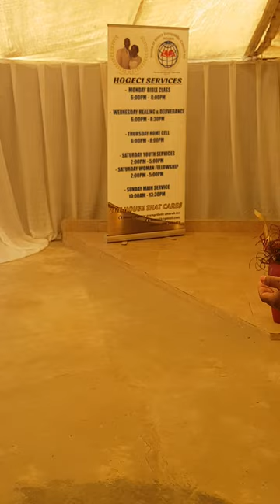Mangibe othembekayo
Ayanda Halimana